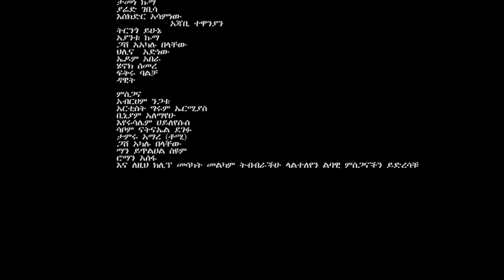Ethiopian Music: Yared Tibebu ያሬድ ጥበቡ (አንድ በሉልኝ) - New Ethiopian Music 2018(Official Video)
Ethiopian music.